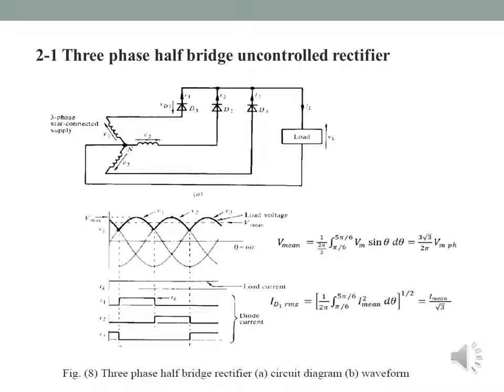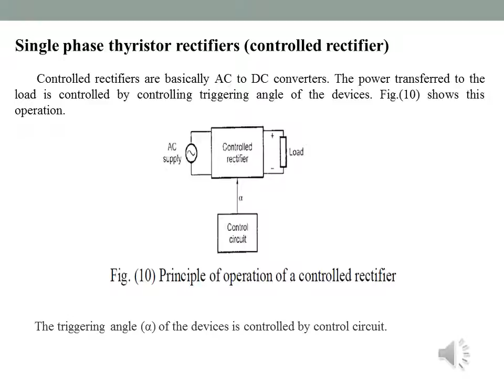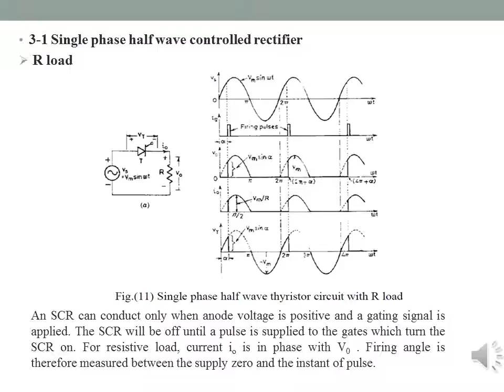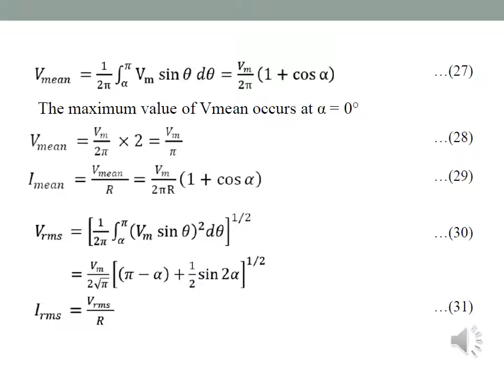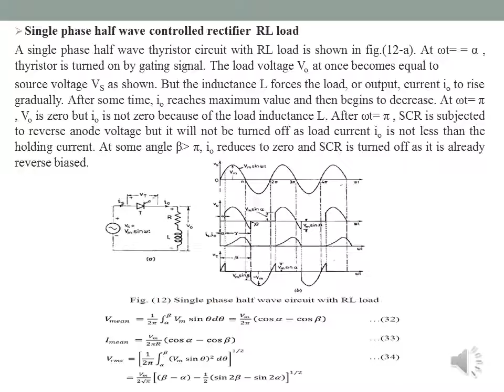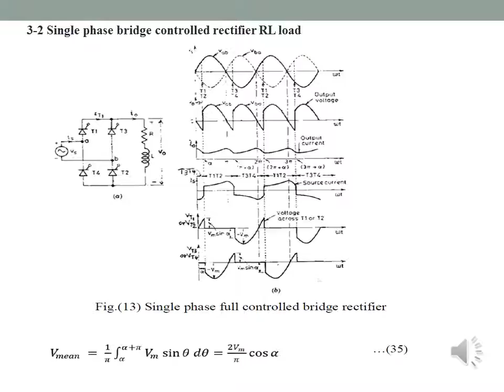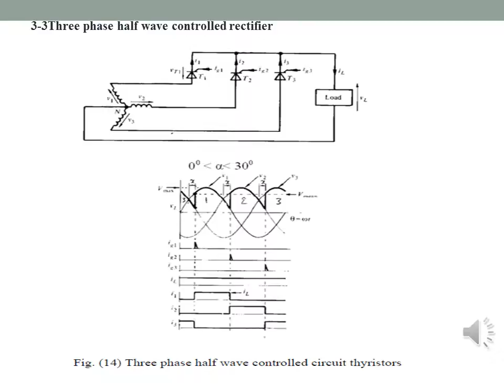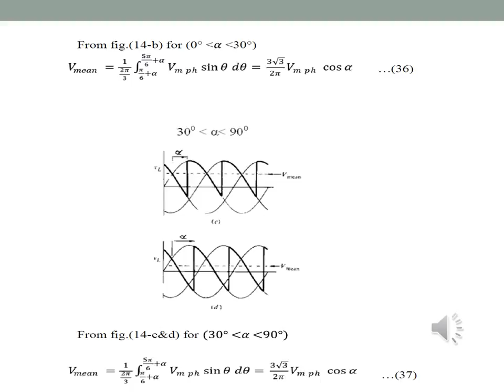تحويل طاقة2- Power conversion II - PE6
الهندسة الكهربائية
فرع الهندسة الكهربائية
المرحلة الثانية
تحويل طاقة2- Power conversion II
مدرس اخلاص مهاوي ثجيل